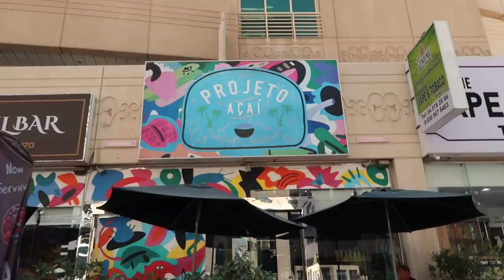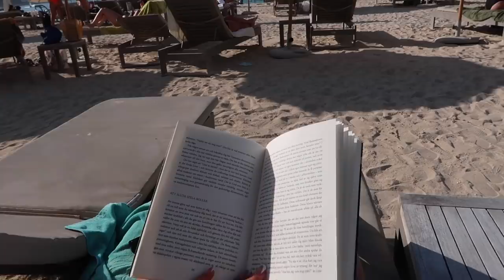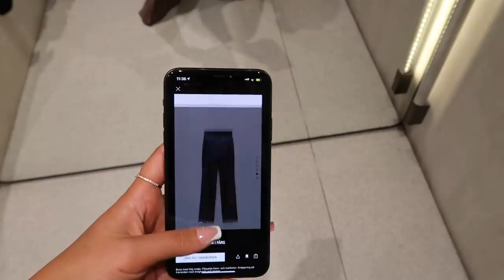WEEKLY VLOG: my solo trip to Dubai *best decision ever*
Hey beauties
I missed you and hope everyone is doing good

Lenses mentioned
Solotica Aquarella daily (Golden ochre & Sienna brown) (DIANA10) for cash off

♡What camera do I use? CANON G7X mark ii & CANON M50